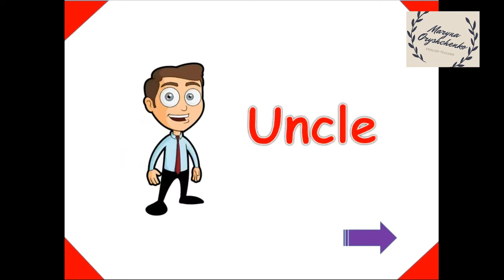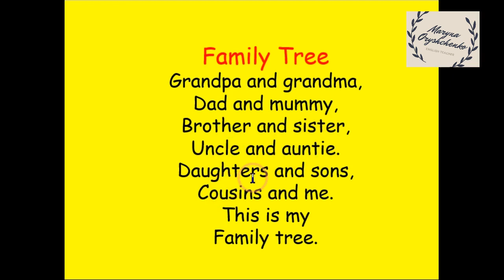Family Tree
🌸 Rhyme. Сімейне дерево. Тема родини є "кочовою", ми зустрічаємося з нею протягом всього вивчення іноземної мови.  Вірш стане в нагоді) Діти добре запам'ятовують римований матеріал.